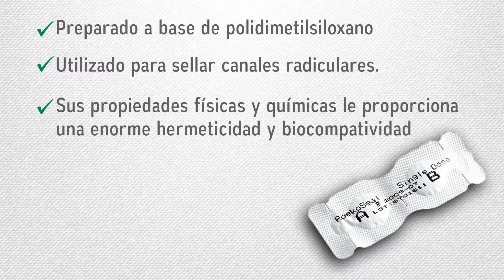Caso Clínico - RoekoSeal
RoekoSeal de Coltene, el mejor cemento obturador.

Dr. Humberto Ocaña - Especialista en Endodoncia